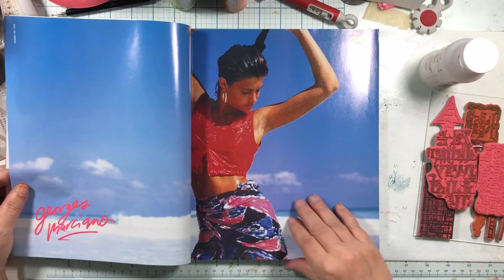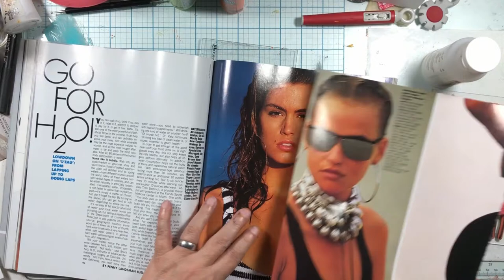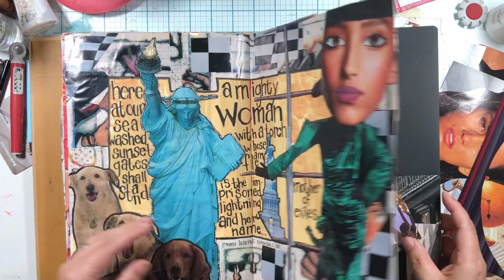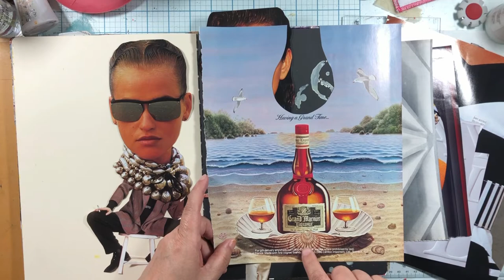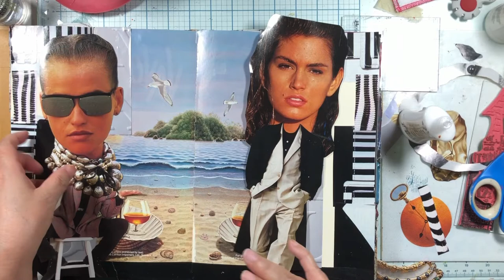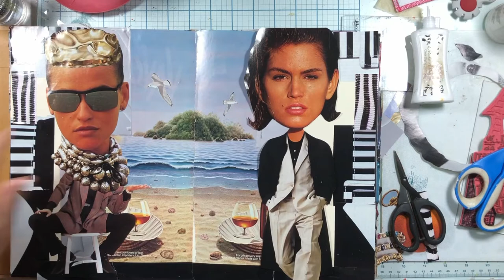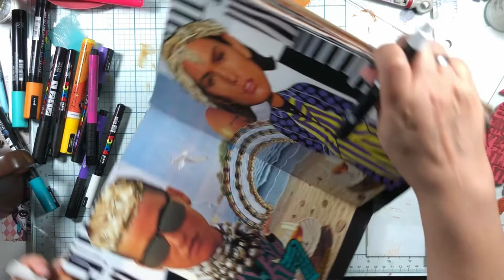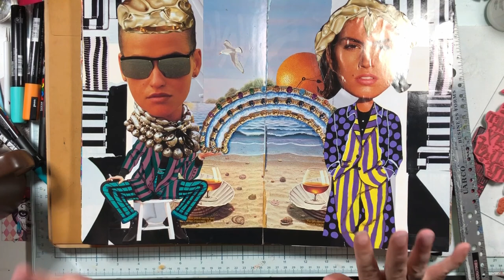June 1988 Elle Magazine Collage Glue Book Challenge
Today is another glue book based background. Take a trip back to the 1980s for this one magazine collage challenge!

I featured this picture in a really cool post I wrote you might like! How To Make An Amazing Glue Book Journal

PRODUCTS USED

• Pitt Brush Pens (India ink)
• Posca Paint Pens